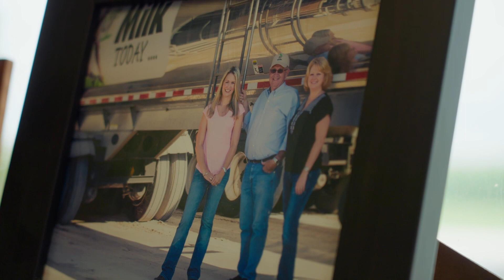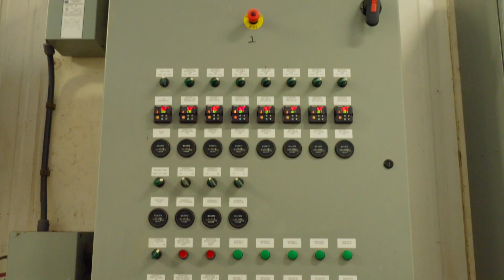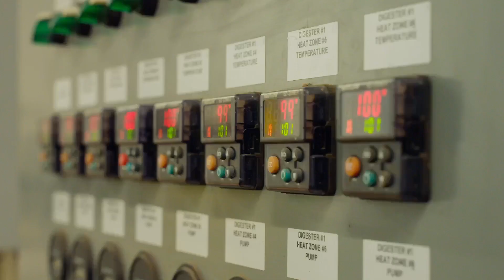Alliance Dairies Renewable Natural Gas Facility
Florida has a strong farming community that values sustainability while ensuring our food supply. TECO Peoples Gas has partnered with Alliance Dairies to create renewable natural gas to support the state’s energy needs. The Alliance Dairies Renewable Natural Gas Facility is expected to generate enough clean energy to serve about 4,400 homes a year.